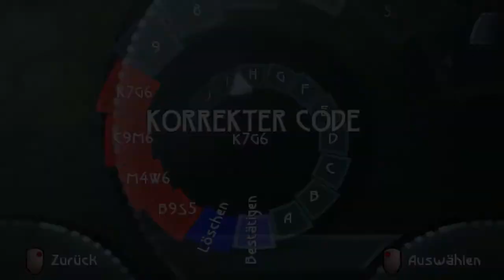Let's Play Together Beyond Good and Evil #027 - Langsam wirds heikel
▶▶Spiel:◀◀
Name: Beyond Good & Evil
Genre: Action-Adventure
Developer: Ubisoft Montpellier
Publisher: Ubisoft
Plattform: PC

▶▶Beschreibung:◀◀
Wir machen uns auf den Weg zur nächsten Mission, kriegen aber als Startbonus weitere 18 Perlen. Glücklicherweise verbreitet sich auch die Kunde um die Machenschaften der Alphaabteilung und die Bevölkerung wird rebellischer.

Wir dringen nun in das Hauptquartier in der Stadt ein, welches ein ganzer Stadteil voller Wesen in schwarzen Anzügen ist. Viel Schleichen ermöglicht uns das Vordringen und weitere 10 Perlen. Als wir das Gebäude verlassen wollen, bekommen wir aber Probleme, da wir vom Oberboss der Alphas erwischt werden und deshalb schnell verschwinden müssen.

Nachdem wir hier entkommen sind, wollen wir zum Leuchtturm, um das Schiff zu holen. Doch der Leuchtturm, Jades Zuhause, ist zerstört und die Kinder, für welche Jade sorgte sind ebenfalls verschwunden. Doch trotzdem müssen wir weitermachen und sogleich plätten wir die Alphas, welche sich noch am Leuchtturm befinden.